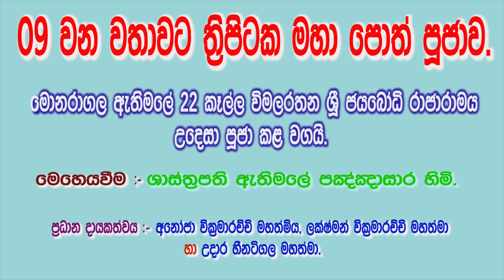නවවන ත්‍රිපිටක පොත් පූජාව